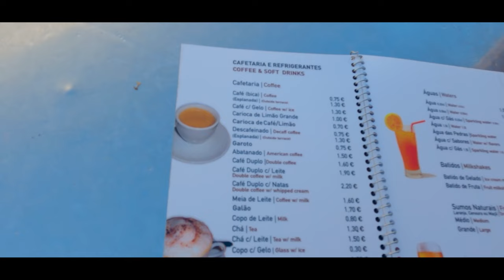Lagos, Algarve, Portugal 🇵🇹 - Нашата незабравима почивка в Португалия! 4K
В това видео ще видите нашето пътуване до Лагос, област Алгарве в Португалия. Това е едно уникално място, което заслужава да се посети. Там прекарахме седем дни и всеки един от тях, беше изпълнен с незабравими преживявания.

Обиколихме всички красиви плажове на Лагос - Praia de Dona Ana, Praia  Do Camilo, Praia Do Batata, Praia de São Roque...
Разбира се, пътувахме и с лодка до Ponta da Piedade (но това в някое следващо видео). още едно от стотиците прекрасни места в Lagos, Португалия... ;)

А за кухнята, даже не ми се ще да говоря! Всичко, което опитахме там беше чудесно. За всички детайли от нашето преживяване там, вижте видеото.

За всякакви въпроси относно нашето лично мнение, можете да ни попитате долу в коментарите.

Изгледайте това видео, заслужава си и ако ви е харесало... не забравяйте да ударите по един лайк. ;)